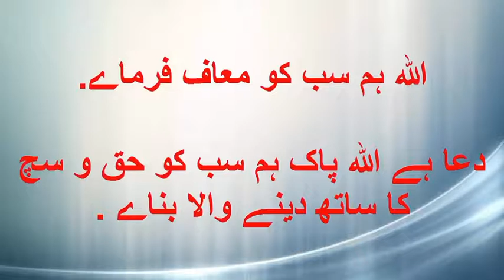Waqia 1 Nanhay Bachay Jis Ki Suchai Ki Gawahi Allah Nay Di Raza Saqib New Bayan Latest 2018 Bayan